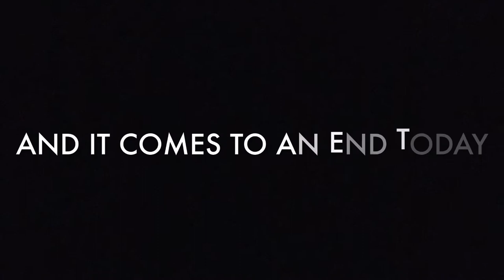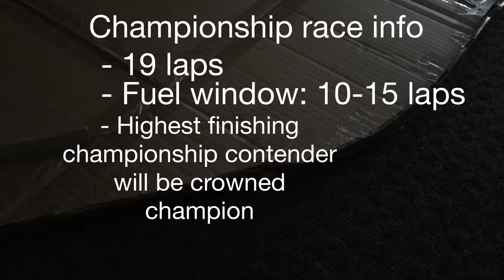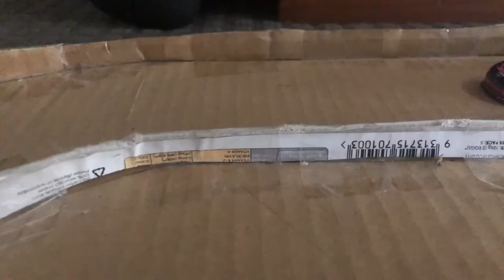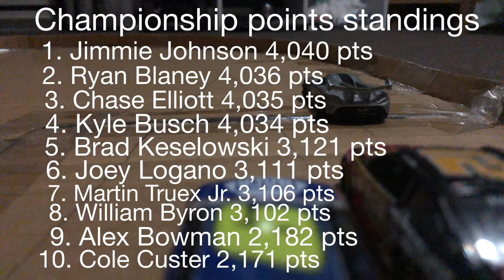2021-2022 NASCAR Cup Series Championship: Phoenix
To cap off the 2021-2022 NASCAR Cup Series season, we head out to Phoenix International Raceway in Arizona for the final race. Jimmie Johnson, Chase Elliott, Ryan Blaney and Kyle Busch are ready to race and I hope you all are as well. Can Chase Elliott defend his title, or will Jimmie Johnson do what no other driver has ever done before?

Song by League of Legends (feat. Against The Current)